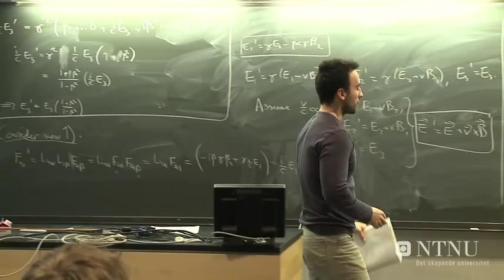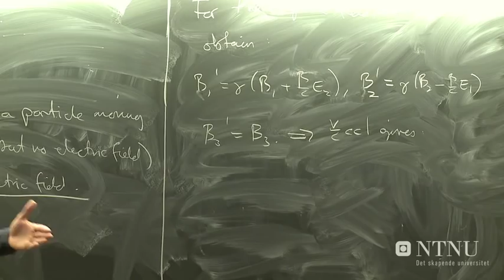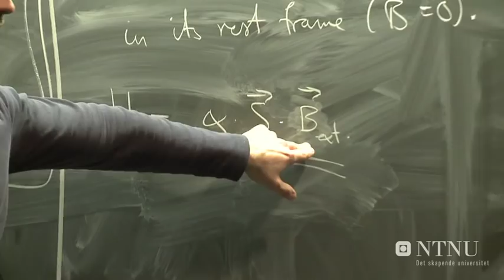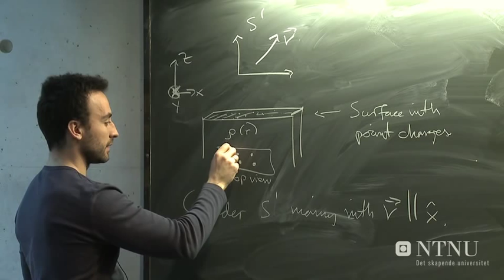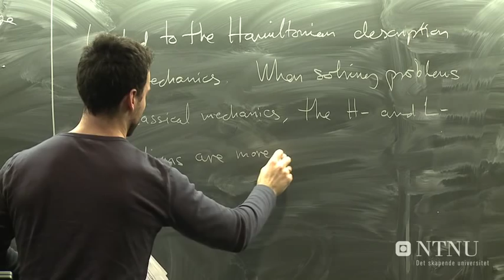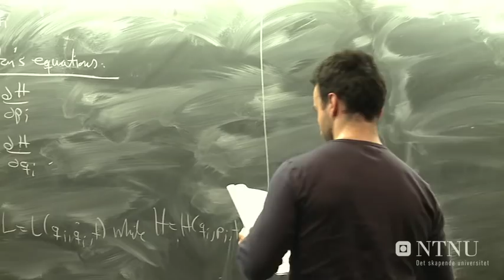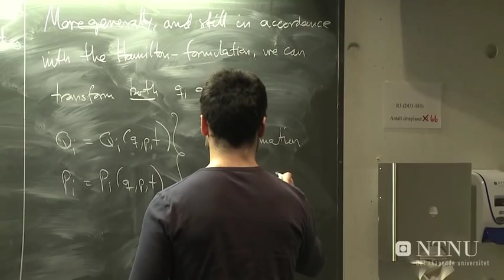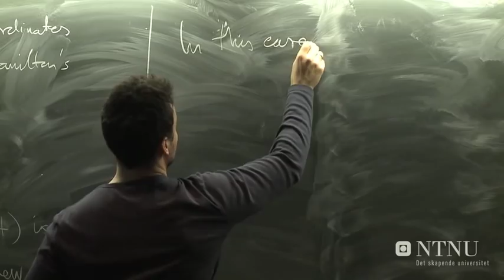44: EM field tensor and canonical transformations - Part 2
Jacob Linder: 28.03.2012, Classical Mechanics (TFY4345), v2012 NTNU

A full textbook covering the material in the lectures in detail can be downloaded for free here: